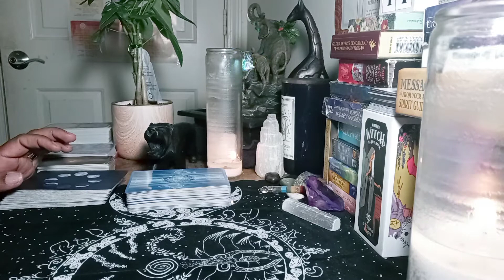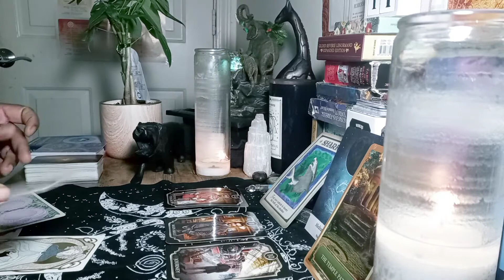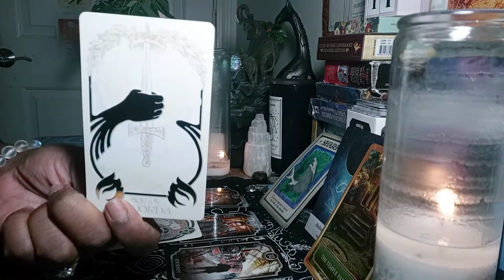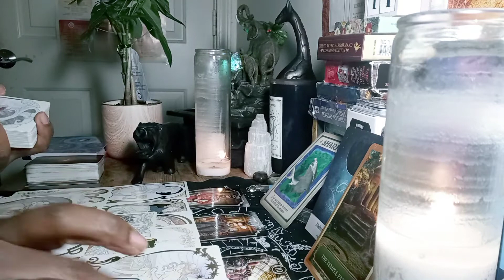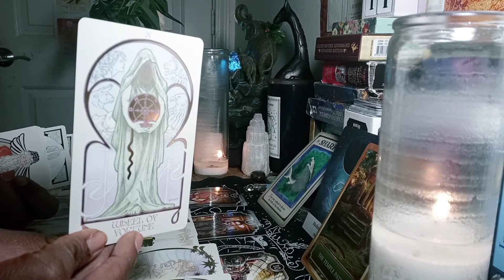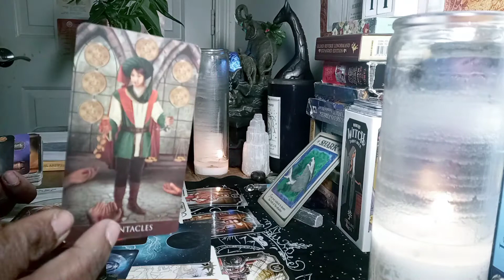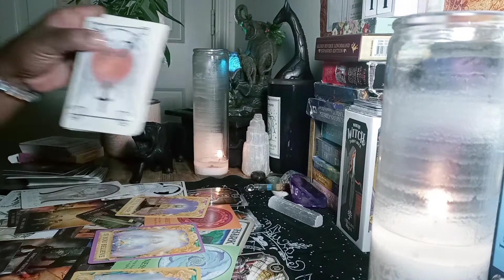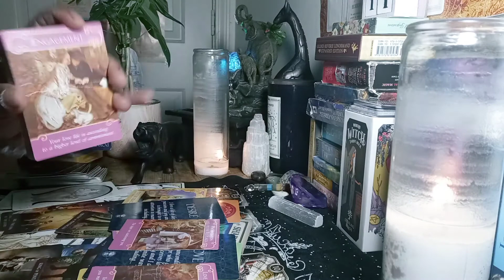AIR SIGNS FULL 🌙 WHATS GOING ON!